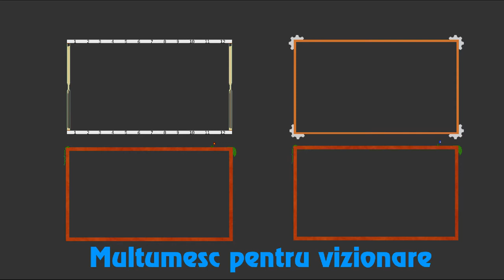Outro nou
Ce ziceti despre el? Nu cred ca o sa folosesc acesta muzica constant in outro

1+ [Links] +

Nu am nici un link pt acest episod

+ [Anunturi] +